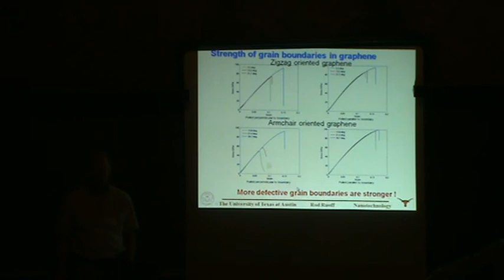CISM2011_Ruoff_Lecture 1 (3).MPG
Prof. Ruoff at the "Advanced and Bio-Inspired Nanomechanics" CISM course, 18-22 July 2011, coordinated by Prof. Pugno.